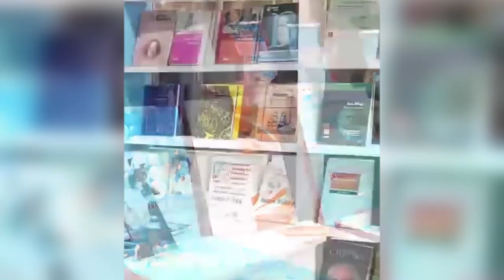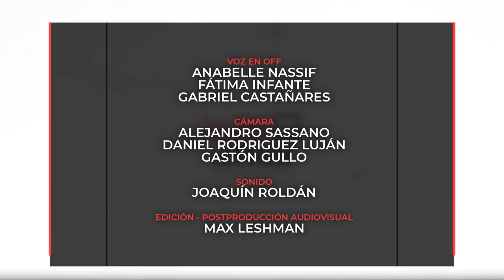INFO UNSE 20/10/2023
Hoy compartimos información sobre:

🔹 Convenio Marco con la Asociación Argentina de Coaching Ontológico Profesional.

🔹 Difusión de carreras en la ciudad de Añatuya, departamento Taboada.

🔹 Entrega de Distinción al Mérito a la Profesora Ilda Margarita Juárez de Paz.

🔹 EDUNSE participará de la 13ª Feria Provincial del Libro.